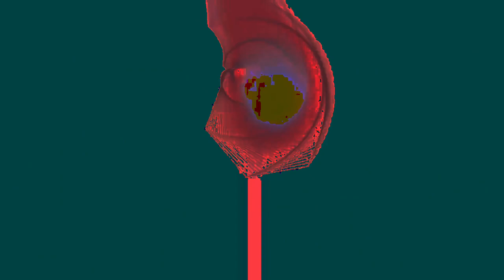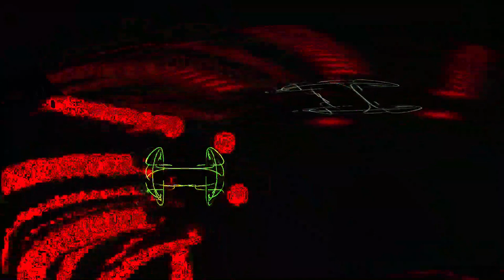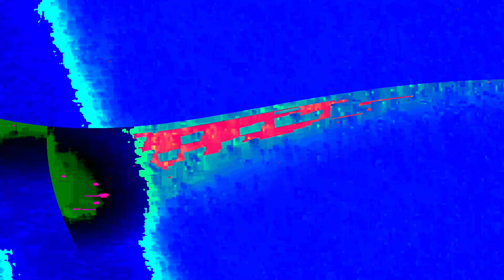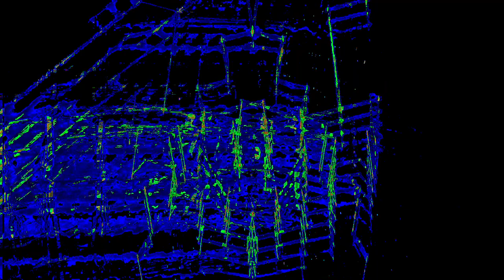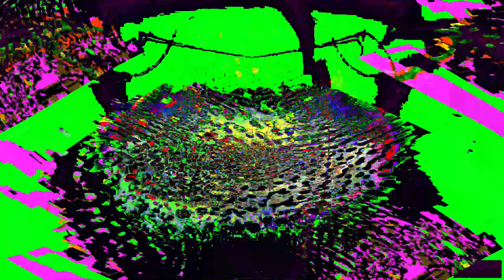Movie 24 07 16 16h45m07s